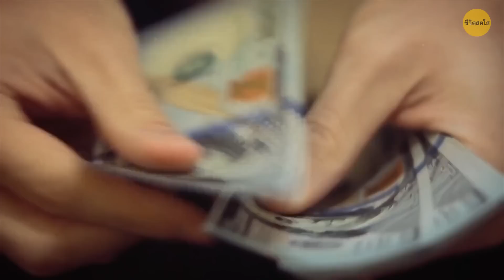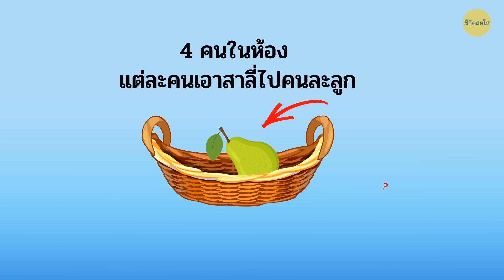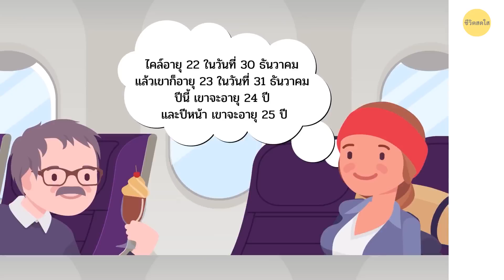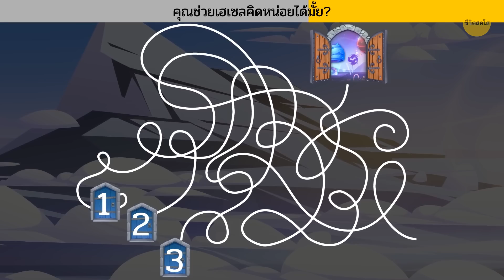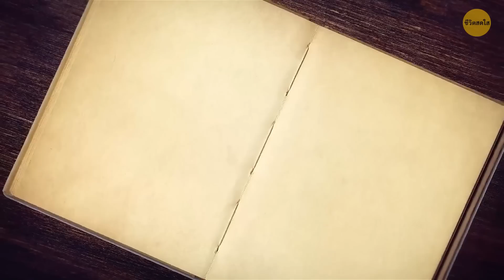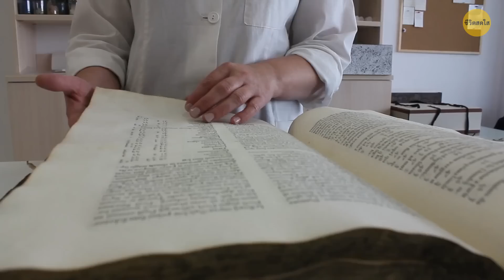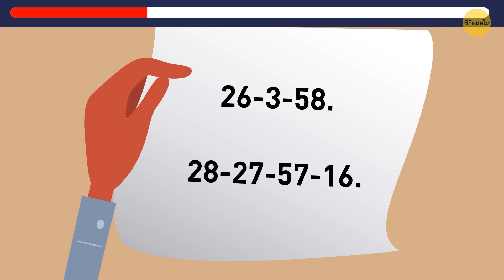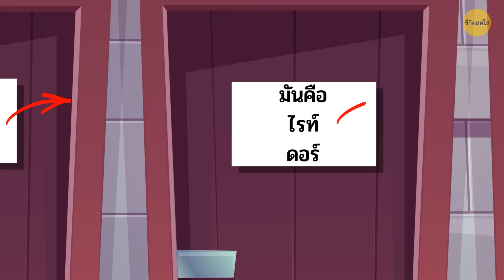95 ข้อเท็จริงไม่ธรรมดาของสิ่งธรรมดา